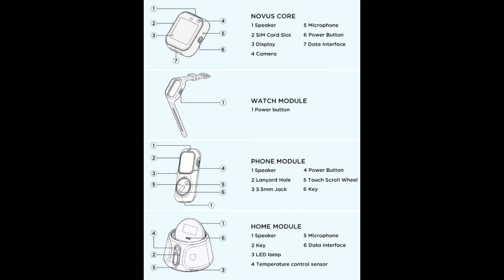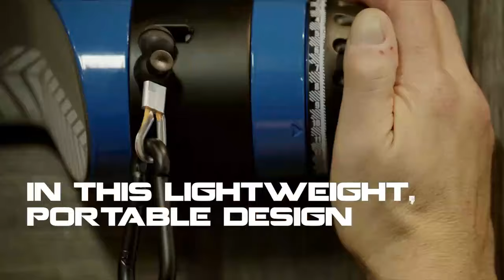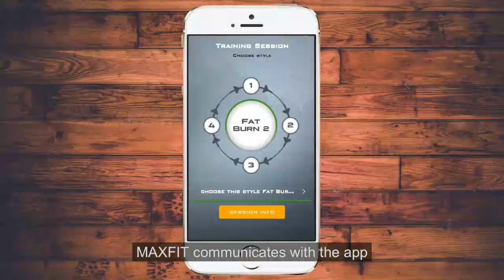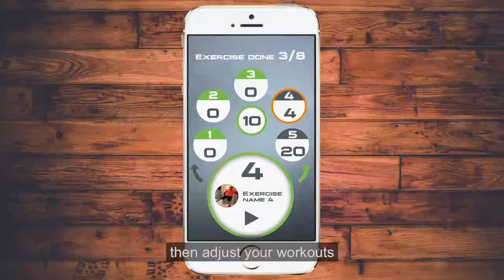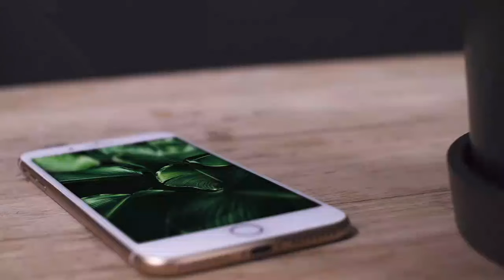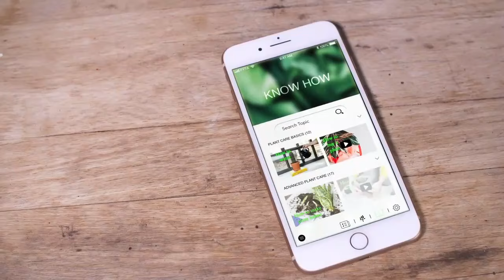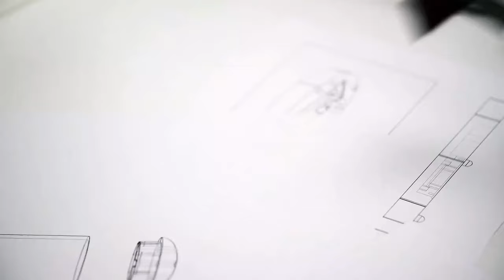Novus, MAXFIT, QiDock, Geesaa, FYTA, Homeasy(Kickstarter June 2019)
For see product directly click on time
Novus 0:15  QiDock 3:58  MAXFIT 4:33  GEESAA 7:11   FYTA 9:04  HOMEASY  11:49

QiDock - Qi charger that charges phones, watches and others.

MAXFIT: The World’s First Truly Portable All-In-1 Smart Gym

GEESAA. Your Very Own Barista

HOMEASY:Clothes Steamer,1500W Handheld Garment Steamer.